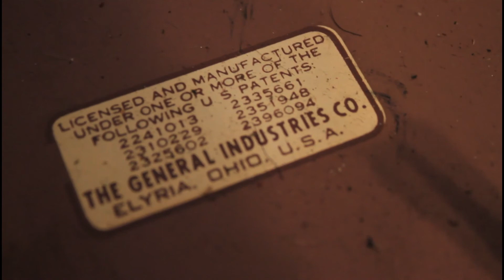General Industries record cutter internal info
A small demo of how the 40s General Industries record lathes work. I decided to make this because not a single person has shown the inside of an original non modified record cutter by GI. The closest thing I've seen in one of Databit's videos.